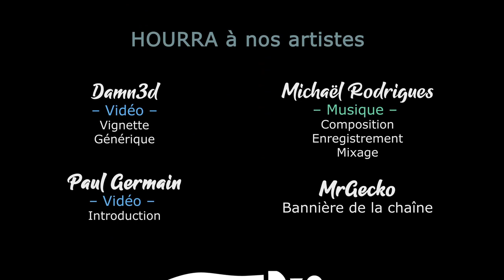[FR][LecygneNoir] Legend of Keepers - Ep10 - Les Goblinz ont 5 ans !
Pour l'anniversaire du studio Goblinz et par là même de Legend of Keepers, je vous propose de découvrir les nouveautés depuis notre dernière partie !
En attendant la v1.0, et d'autres révélations... 🎉

- Ardarin
- Broudaff
- Célestin
- Inaru
- KeliteBoy (HG)
- Le Comte Amin
- Mallevin
- Papillote
- Poslovitch